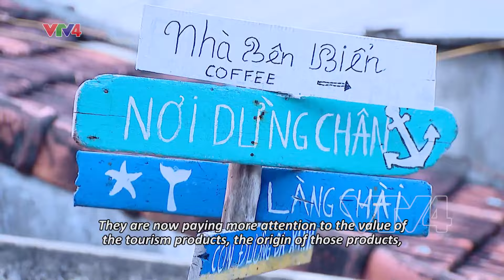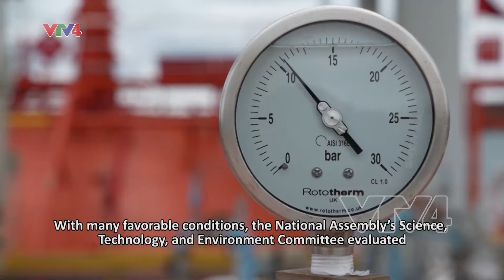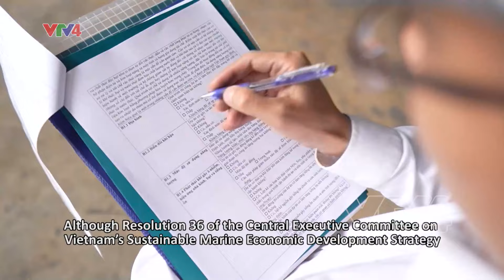Phát triển bền vững kinh tế biển theo hướng tăng trưởng xanh (English subtitles)| VTV4